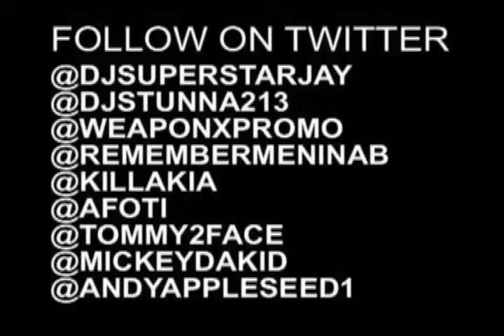Triple Seis | DJ Superstar Jay & Nina B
The former Terror Squad member comes to Williamsburg to speak with Superstar Jay & Nina B about his solo projects, and a new venture into film & video!